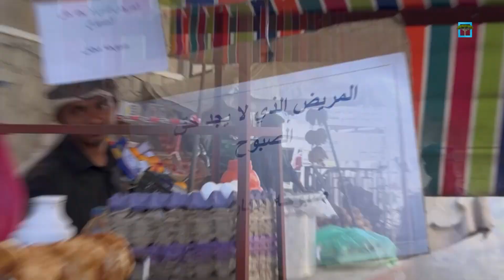محمد مهيوب - بائع يقدم البطاطا مجانا للمرضى في تعز